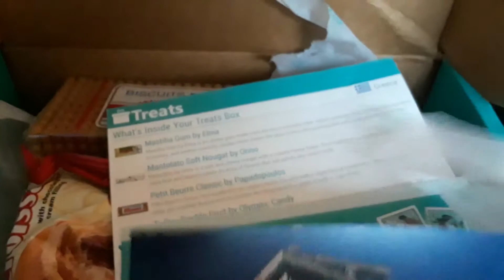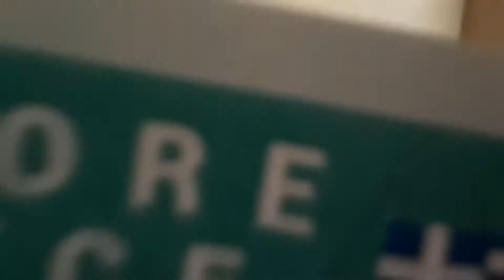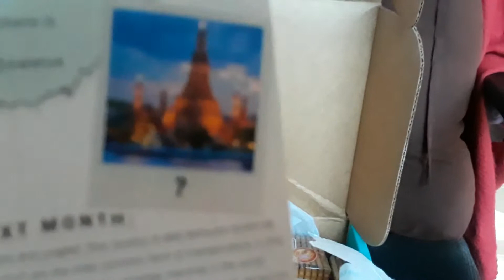Greek Goodies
Time for another dive in a TryTreats.com box.
Greece is the word!
Carletta is a 50+ female with deep desire to show everyone how she lives her life as a little person (ie: dwarfism) She could be gaming on the likes of Final Fantasy XIV (or any other FF game), Pokemon,
The Princess Maker game series, and so forth.
Carletta also likes to travel, and her plans
to someday visit the UK, Japan, France, and
the Netherlands.

Ray is a cute 11 year old Larkie
(Lhasa Apso Yorkie mix) named after my mother's middle name of Raye. His deep desire is to meet all sorts of friendly people
and get belly rubs.